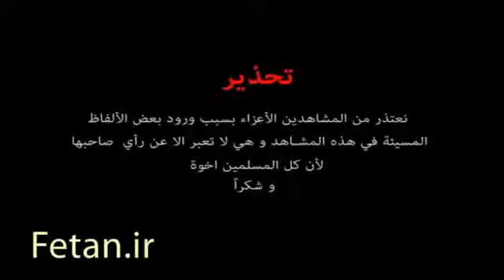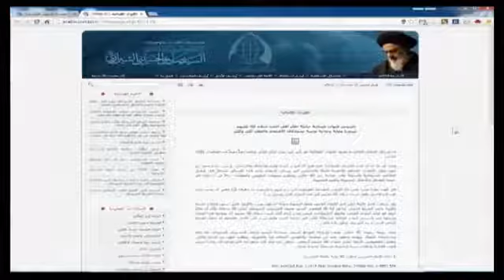انتقاد از مواضع آیت الله صادق شیرازی در مورد وحدت شیعه و سنی